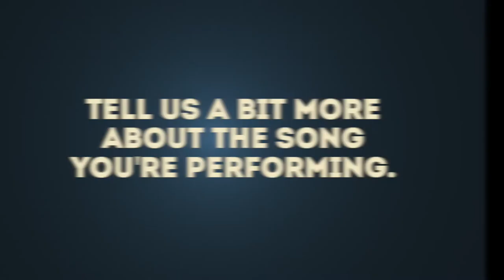Weekly Vlog: Story Time... Traffic | The Ville Live Session